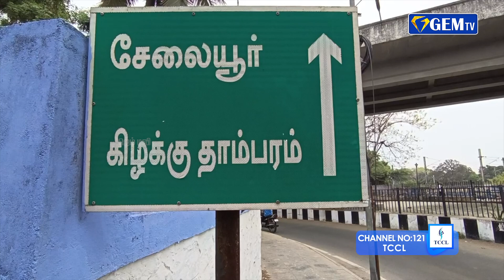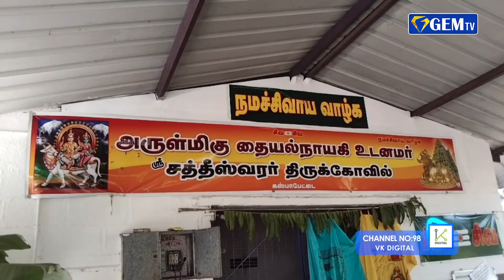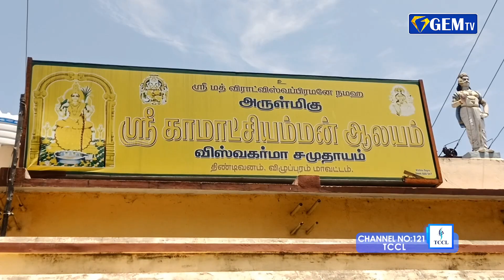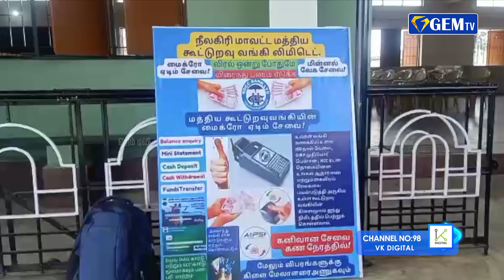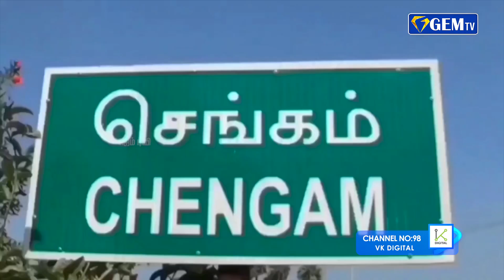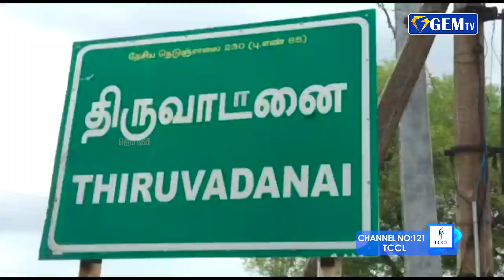மாணவர்கள் பள்ளிக்கு செல்போன் கொண்டுவந்தால் பறிமுதல் | திரு.அன்பில்மகேஷ் | GEMTV